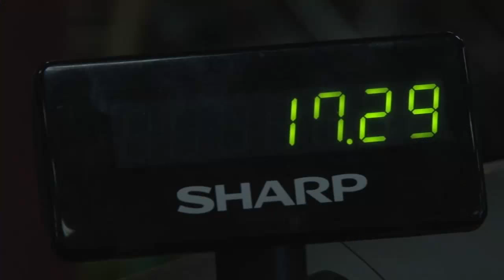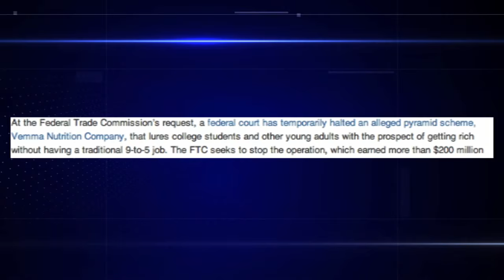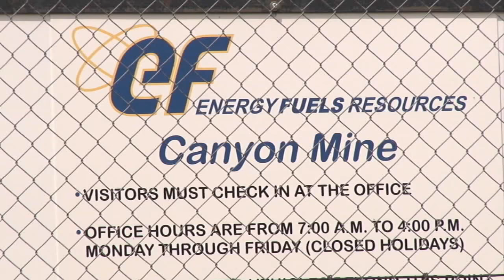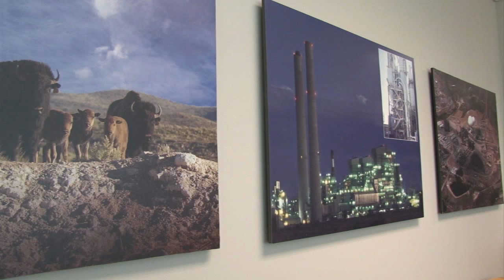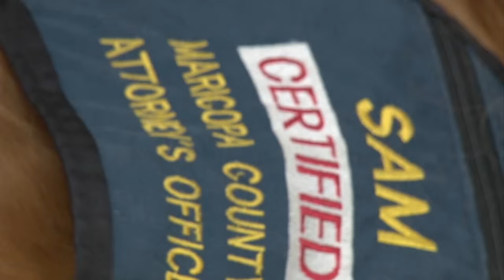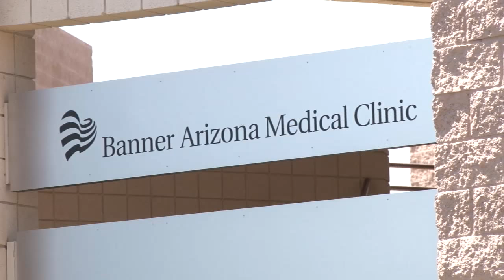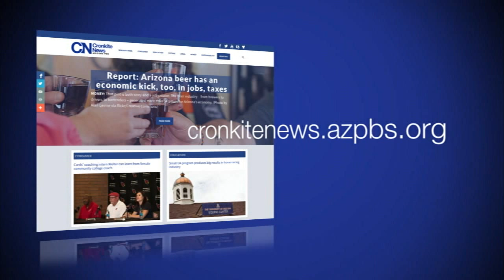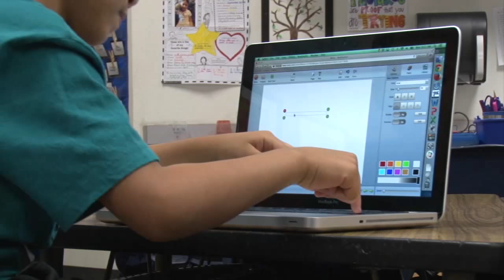Cronkite News 9/14/15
This edition of Cronkite News explores whether Arizona could have its own version of the Gold King Mine waste water spill, and features a new technique for removing tattoos.